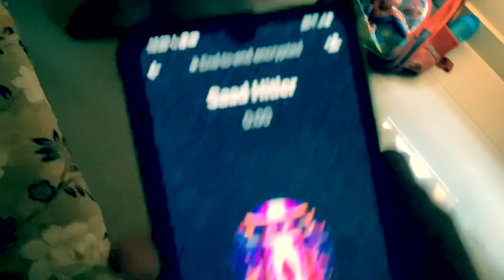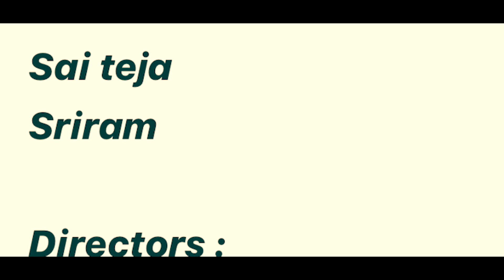*AGENT x*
Agent rite.
Agent kid.
Agent 0.

Get ready for the mind blowing thriller by director D. S. Sriram In collaboration  with comedy star SAI TEJA.

Part two this summer